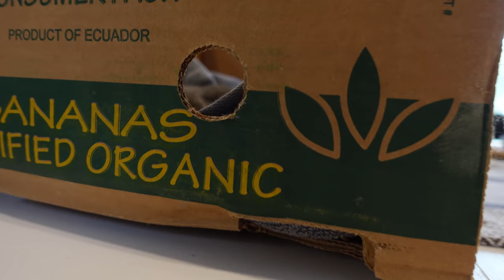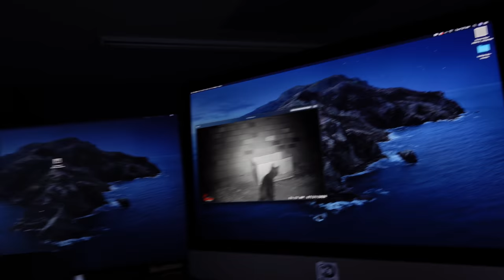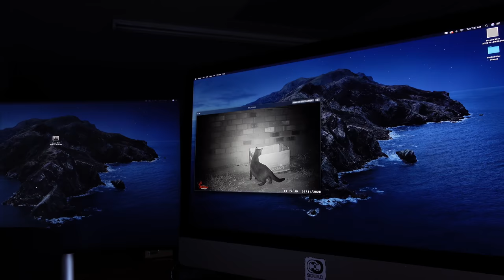We Found Kittens Trapped Under Our House!!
We found Kittens trapped under our house! The kittens are doing well and are with their mommy. We will keep and eye our and rescue them when they are a little older. We think the mom is a feral cat.

About Cole & Charisma:
Welcome to the official Roll with Cole & Charisma YouTube channel! Since the start of our relationship we've
gotten a lot of questions about our experiences as not only an interracial couple, but an interabled one as well. On
this channel you can catch us doing travel and adventure vlogs, challenges, our inclusion series, couple first times, music, and so much more! We started this vlog to bring people into our lives, to answer some questions about how we navigate the world, and hopefully raise awareness surrounding accessibility and dating in a wheelchair. You'll quickly see in our episodes that we're all about inclusion and keeping a great attitude no matter your
circumstances, so if that's what you're into, you're in the right place!